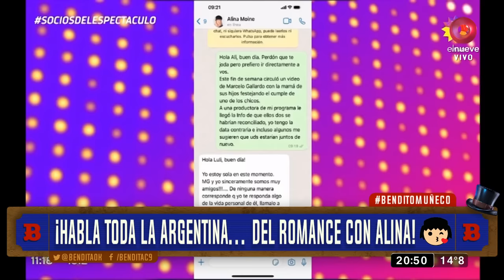Marcelo Gallardo rompió el silencio sobre su relación con Alina Moine: "Tenemos una..."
Después de muchas especulaciones que relacionaban a Marcelo Gallardo con la periodista Alina Moine en un vínculo romántico, el DT de River salió a hablar sobre los rumores con Luli Fernández: "Estoy solo, con Alina tenemos una hermosa amistad".

Por su parte, Moine también desmintió los rumores de un romance con el Muñeco. "Yo estoy sola en este momento. Marcelo Gallardo y yo somos muy amigos. De ninguna manera corresponde que yo te responda algo de la vida personal de él, llamalo a Marce", expresó la periodista.|